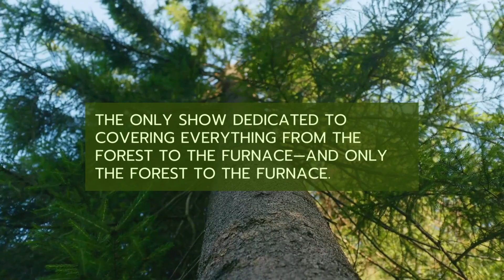Wood Bioenergy Conference & Expo 2024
We can't wait to see you in Atlanta, Georgia March 12-13, 2024!